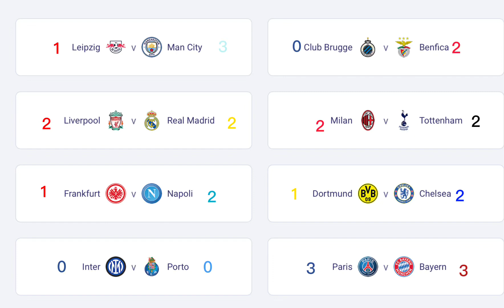Round of 16 champions league first leg prediction